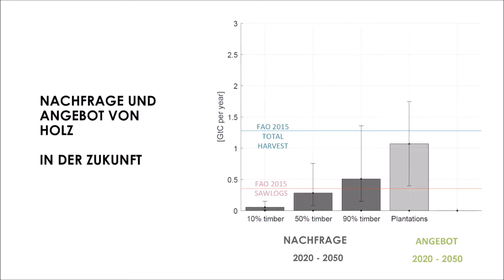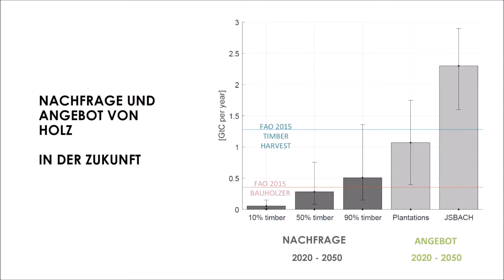Holzbau for future - Prof. Dr. Dr. h.c. Hans Joachim Schellnhuber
Was können wir mit Holzbau zum Klimaschutz beitragen?
Hr. Prof. Dr. Dr. h.c. Hans Joachim Schellnhuber über die Sinnhaftigkeit des Bauens mit Holz.